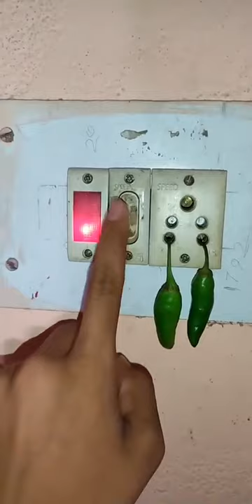green mirchi vs 220v Ac current😱😱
*🅼🅾🅹 🆂🅷🅾🆁🆃🆂 2021*
. _regarding_ !_

Note :-
funny video harsh beniwal,
funny video hasi wali,
funny video johnny lever,
funny video jethalal and babita,
funny video jannat zubair,
funny video josh,
funny video jelly,
j fu video modi,
fu
entertainment tadka,
entertainment ki raat,
entertainment songs,
entertainment video,
entertainment movie song,
entertainment comedy scenes,
entertainment channel,
entertainment ki raat full episode,
entertainment movie,
entertainment akshay kumar,
entertainment all song,
entertainment adi sharma,
entertainment part 1,
tp entertainment,
tp entert,
en,
tv9 entertainment,
wide 9 entertainment,
cloud 9 entertainment,
jio 9 entertainment,
studio 9 entertainment,
sai 9 entertainment,
fromis_9 entertainment